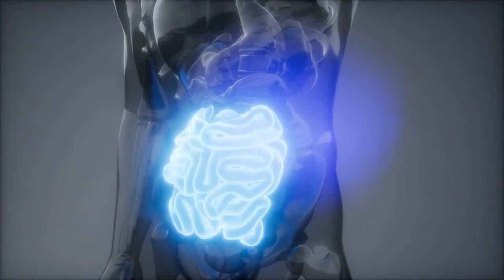the miracle tree these parts are likewise essential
Moringa the miracle tree health benefits

How To Activate Your Natural Relaxation Response In Just 7 Minutes...
Stressless, sleep better and show up every day as the best version of yourself